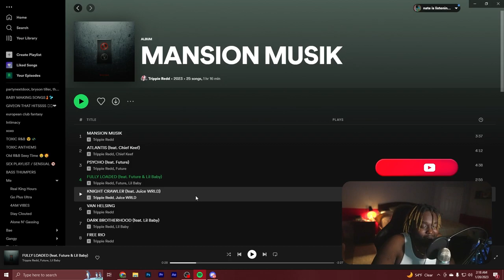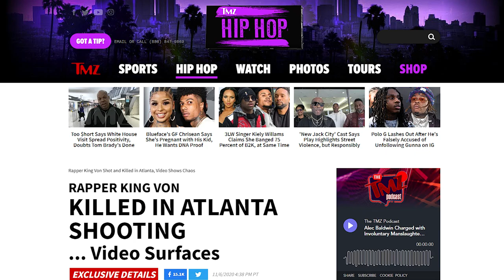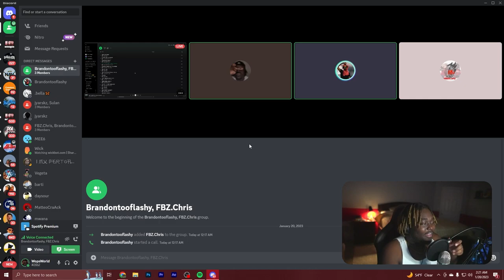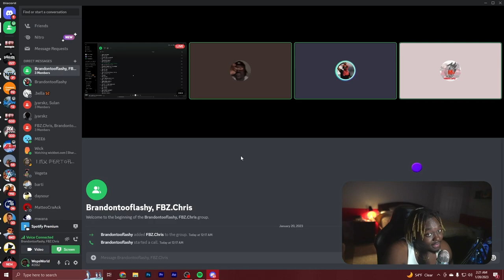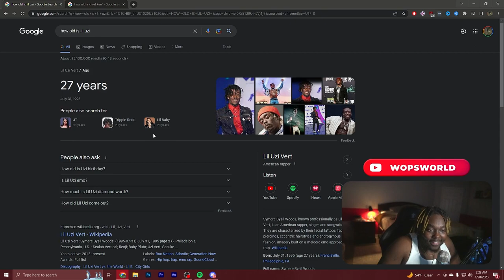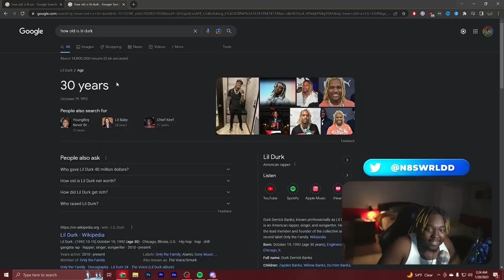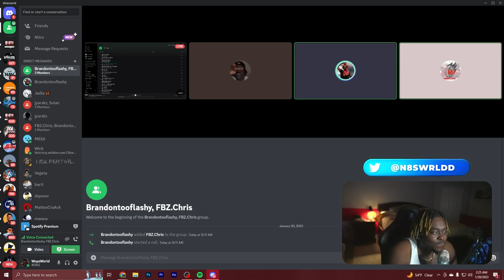OTF VS GLOGANG